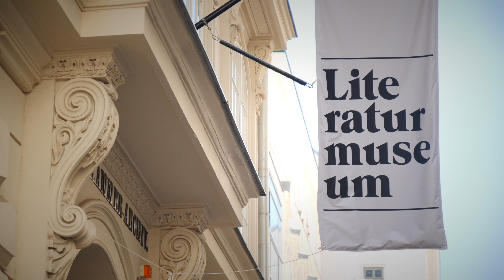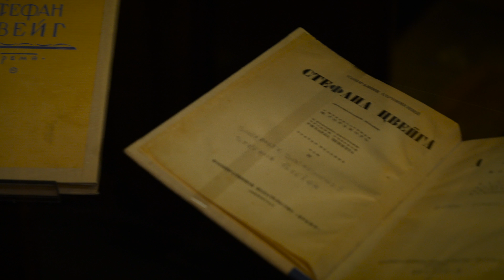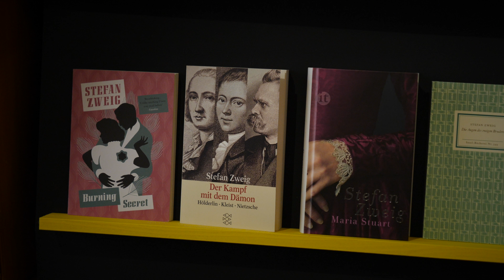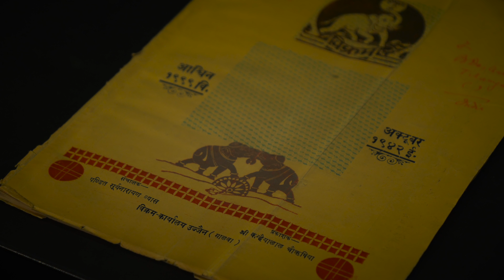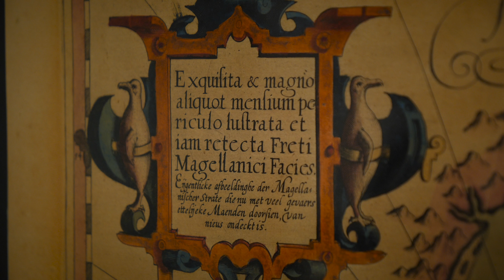Stefan Zweig. Weltautor / Stefan Zweig. Scriitor al lumii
Was macht AutorInnen zu WeltautorInnen? Welche Ideen und Geschichten faszinieren Menschen auf der ganzen Welt? Wie verändern sich diese über Grenzen hinweg? Das Leben und Werk des berühmten österreichischen Literaten Stefan Zweig bietet einige Anhaltspunkte zur Beantwortung dieser Fragen, die in der Ausstellung „Stefan Zweig. Weltautor”, die im Literaturmuseum Wien in der Österreichischen Nationalbibliothek zu besichtigen ist, ausführlich dargestellt werden. Dank der Zusammenarbeit mit dem österreichischen Bundesministerium für europäische und internationale Angelegenheiten ist die Ausstellung für die rumänische Öffentlichkeit über eine virtuelle Tour zugänglich, die vom Österreichischen Kulturforum Bukarest angeboten wird.
Mehr - t.ly/KTgD

Cum anume  un scriitor dintr-o anumită ţară se transformă într-un autor mondial? Ce idei și ce istorii îi fascinează pe oamenii din întreaga lume, indiferent de cultură? Ce sensuri noi capătă asemenea scrieri în afara granițelor culturale între care au fost scrise? Viaţa şi opera celebrului om de litere austriac Stefan Zweig oferă câteva piste de răspuns la aceste întrebări, detaliate în expoziţia „Stefan Zweig, scriitor mondial“, care poate fi vizitată la Muzeul Literaturii din Viena, din cadrul Bibliotecii Naţionale a Austriei. Graţie unei colaborări cu Ministerul austriac al Afacerilor Europene şi Internaţionale, expoziţia este accesibilă publicului român prin intermediul unei vizite virtuale oferite de Forumul Cultural Austriac Bucureşti.

Mai multe - t.ly/YIYs